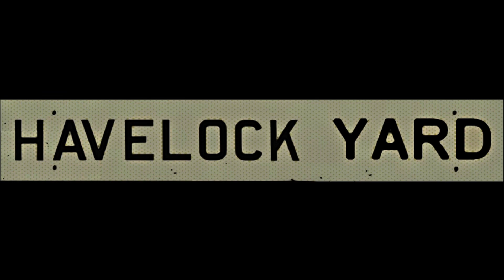Westbound with empty rock cars: Multimark CP Rail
Sept 2022

After dumping ballast around the yard and Junction the 21 empty hoppers will trail behind H07 back to Toronto Yard.